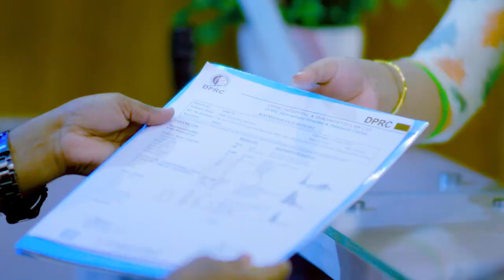কোমর ব্যথা, ডিস্ক প্রোলাপ্স ও পিএলআইডি রোগী ভাল হল | PLID, Disk Prolapse, Slip Disk & Back Pain